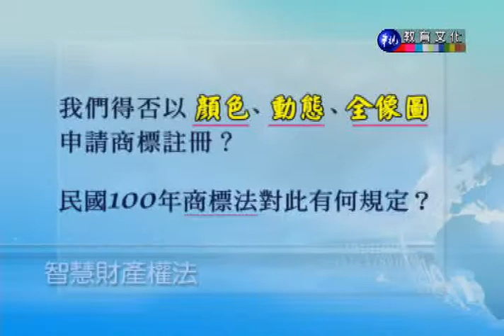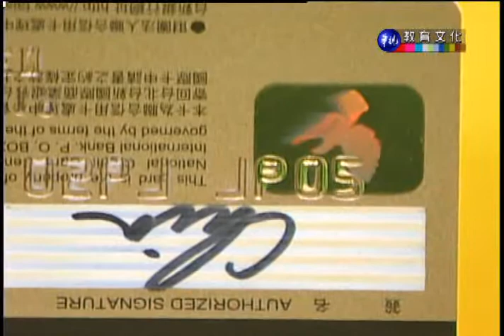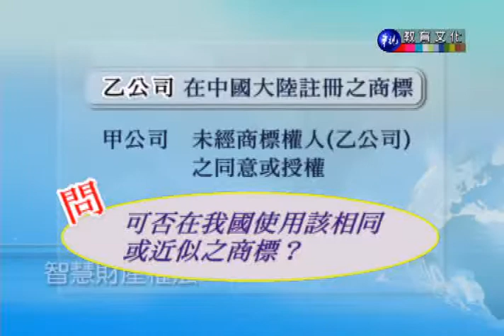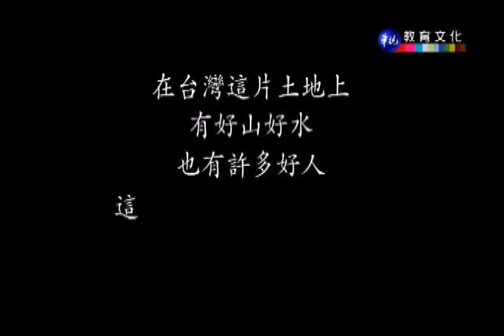智慧財產權法_第11講